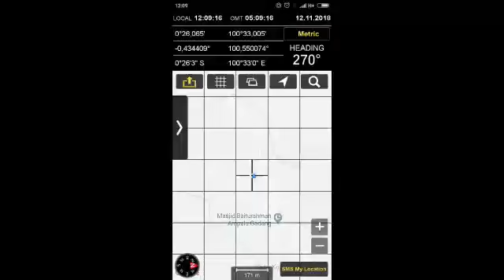Proyek pembukaan jalan untuk masyarakat sungai tarab. Tanah datar. Sumbar